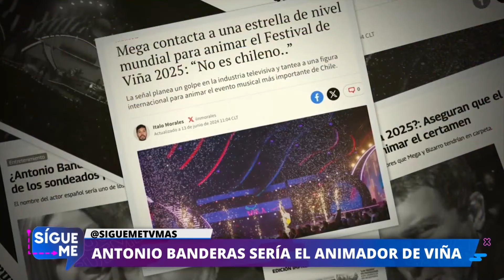¿Estrella internacional animará Viña 2025?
¿Será verdad? Sergio Marabolí nos cuenta qué estrella de categoría mundial podría llegar a animar junto a Karen Doggenweiler la próxima edición del Festival de Viña ¡No te vas a imaginar quién es! Aquí te lo dejamos.
Entérate de todo en Sígueme, de lunes a viernes desde las 18:30 hrs. solo por TVMÁS.